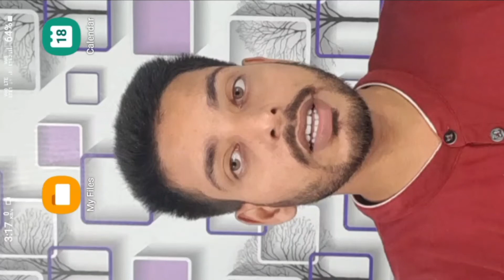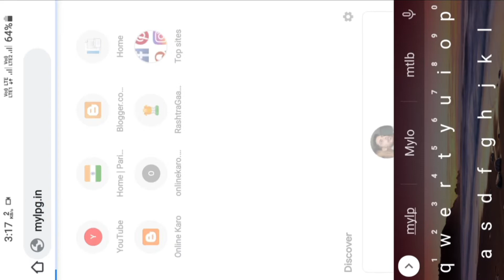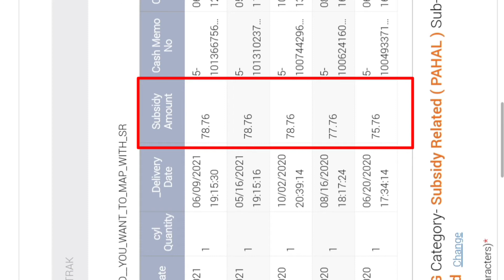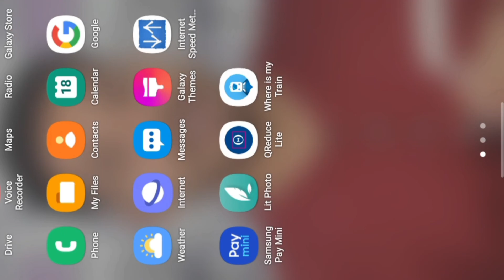LPG SUBSIDY चेक कैसे करें 2021 | Indane gas | HP GAS | Bharat Gas | How To Check LPG Subsidy Online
LPG SUBSIDY चेक कैसे करें 2021 | Indane | HP GAS | Bharat Gas | How To Check LPG Subsidy Online

how to check indane gas subsidy in bank account
how to check indane gas subsidy details
how to check indane gas subsidy history
how to check indane gas subsidy status online
how to check indane gas subsidy in mobile
how to check hp gas subsidy in bank account
how to check bharat gas subsidy in bank account
indane gas subsidy nahi aa raha hai to kya kare
indane gas subsidy check status online 2021
hp gas subsidy nahi aa raha hai to kya kare
hp gas subsidy check status online 2021
hp gas subsidy not receive in bank account
bharat gas subsidy chevk kaise kare online
bharat gas subsidy nahi aa raha hai to kya kare
bharat gas subsidy check online
bharat gas subsidy kaise chalu kare
mobile se subsidy check kaise kare
mobile se subsidy kaise check kare
mobile se lpg subsidy kaise check kare
mobile se gas booking kaise kare
mobile se gas book kaise hota hai
online gas booking in mobile
lpg gas booking online
why my lpg subsidy not receive

                                ONLINE KARO